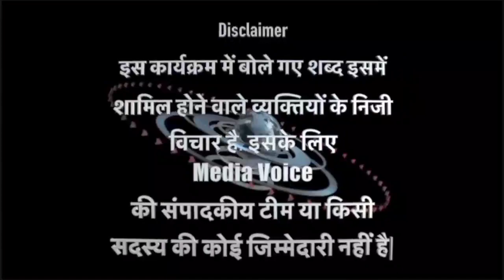OPINION POLL। PUBLIC OPINION POLL।UP ELECTION 2022। MUSLIM VOTERS। OWAISI IN MORADABAD। AIMIM UP2022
Story By- Media Voice
Reporter-Alfaraz Shaikh
Camera- Salman
Editor- Sameer

The channel is not responsible for this in any way.